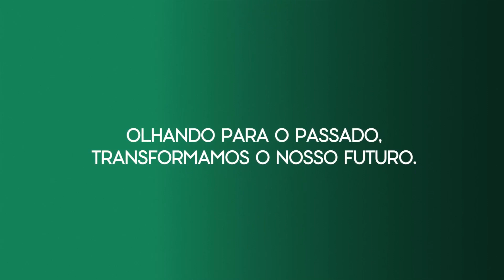Cemig 70 anos de histórias - Década de 60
A Era do Desenvolvimento Industrial precisou de muita energia. Nesse momento, a Cemig dá início às suas operações de transmissão e distribuição. Foi também nos anos 1960 que o Brasil conheceu a Usina de Três Marias, no Rio São Francisco, uma das obras mais importantes que a Cemig realizou em 70 anos de história. Assista ao vídeo e conheça o papel que a Cemig cumpriu nessa história.